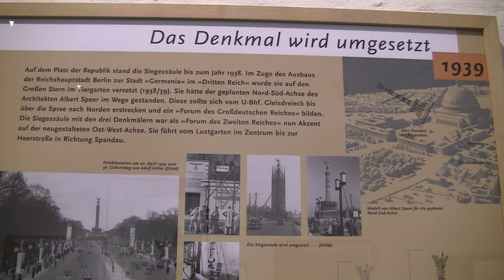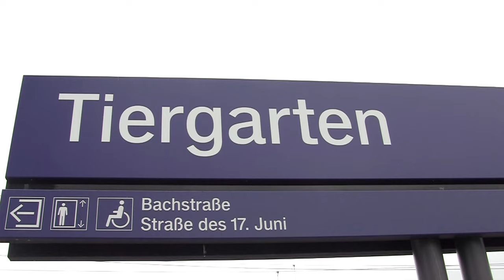Berlin Siegessaüle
Even from a distance, the winged sculpture on the Victory Column in the west of the city shines. What is supposed to remind us of the German victories against other nations has long since had a different meaning: The Victory Column is closely linked to the Love Parade, because every year the final rally took place at the feet of the Goldelse, as Berliners usually only call the figure of the goddess of victory. In addition, there is a viewpoint on the 69-meter-high column. The viewing platform is located directly under the Goldelse. If you climb the 285 steps with a bit of stamina, you will be rewarded with a great view over the Großer Tiergarten, the nearby Bellevue Palace and other parts of Berlin.  The Victory Column was designed by Johann Heinrich Strack. After construction began in 1865, it took eight years to complete. The winged figure on top was designed by Friedrich Drake. The monument is intended to commemorate Germany's victories against Denmark, Austria and France between 1864 and 1871. Not only the winning pose of the sculpture indicates this: On the columns there are gilded gun barrels and also the mosaic by Anton von Werner in the colonnade showing warlike scenes. The Victory Column, along with the TV Tower and the Brandenburg Gate, has long been one of Berlin's landmarks.